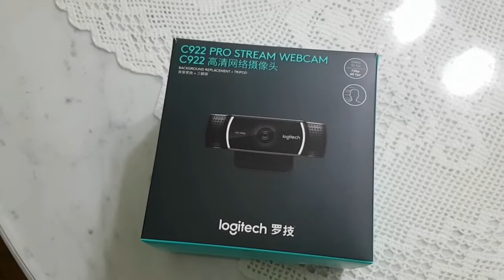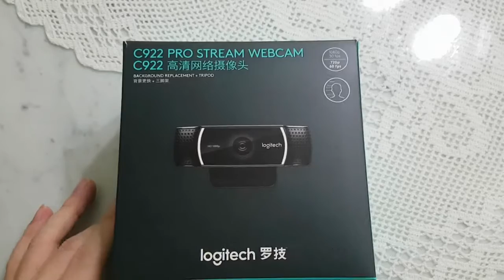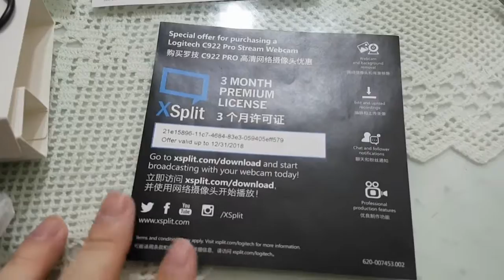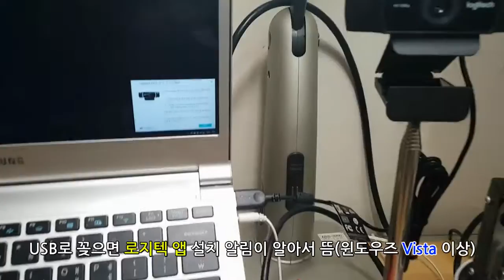로지텍 C922 개봉 및 리뷰 Logitech C922 2017 Ver.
BJ골든벨에서 나름 얼굴과 캠빨로 좋은 평가를 받아서... 이 참에 아예 웹캠 교체에 투자를 했어요. 이전까지 노트북 내장 웹캠으로 했는데, 본래 성능에 비해 스트리밍에서 제 기능이 안 나오는 지라... ㅠㅠ 아예 신상 웹캠으로 질렀네요.

※ 외모에 대해 칭찬 해주셨던 철구 님, 한나 님 등 감사해요~ +_+